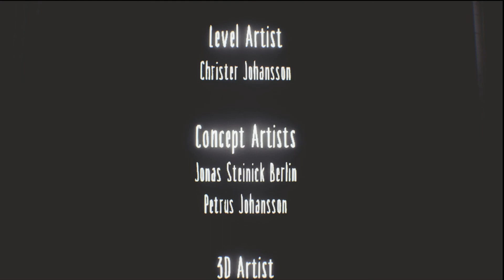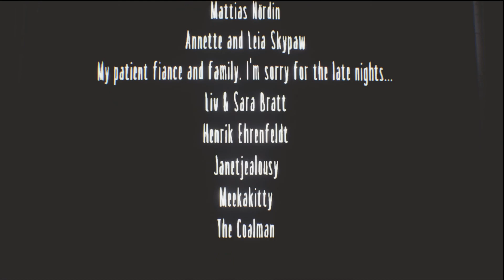Little Nightmares All DLC - Full Game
GTA V USERNAME: biggboyy007